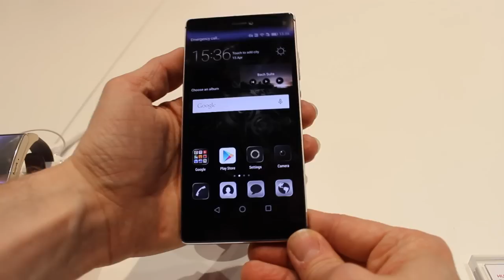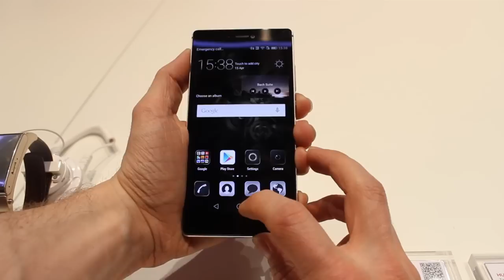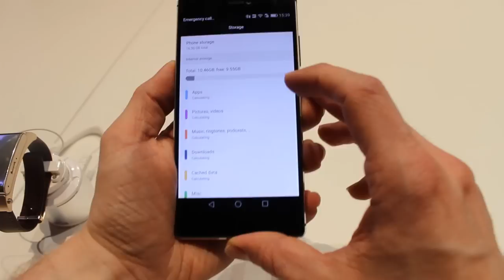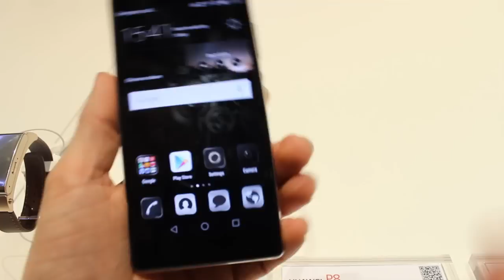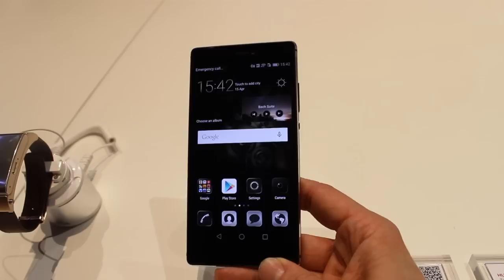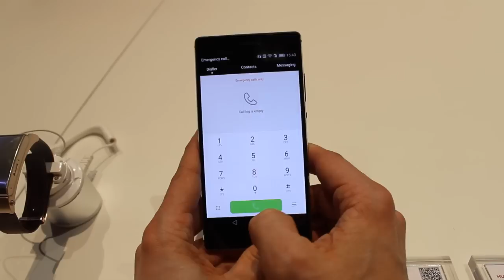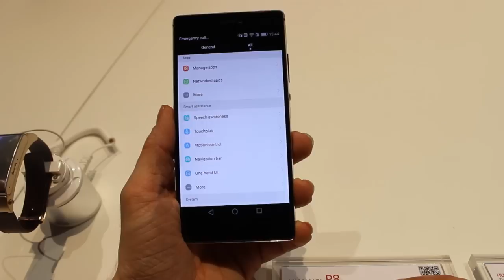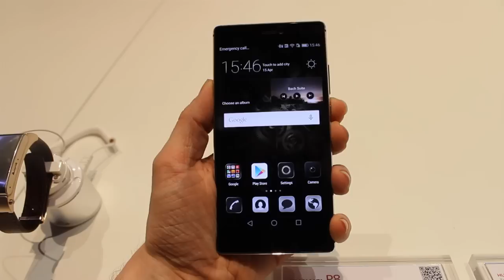Huawei P8 – Ersteindruck des schicken Metall-Smartphones | Deutsch | Hands-On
Huawei P8 ansehen / kaufen

Huawei hat sein neues Smartphone-Flaggschiff P8 offiziell vorgestellt. Es kommt mit einem schicken und hochwertigen Gehäuse aus Metall und verfügt über ein 5,2 Zoll großes Full-HD-Display, 16 oder 64 GByte Speicher, eine 13-Megapixel-Kamera und Android 5.0 Lollipop als OS. Wir konnten das Huawei P8 in London bereits in die Hand nehmen und schildern unseren ersten Eindruck in nachfolgendem Hands-On-Video.